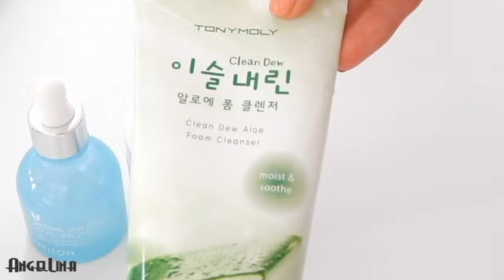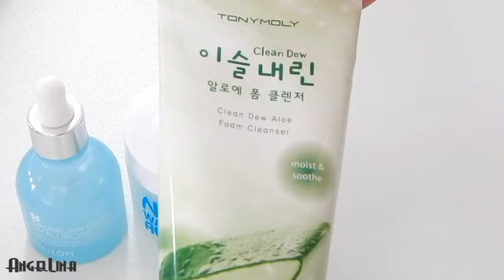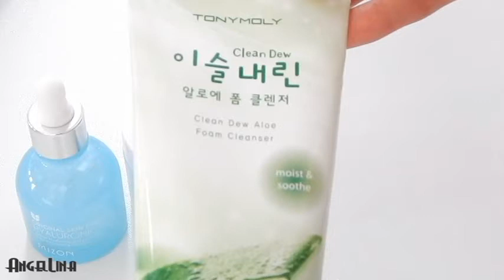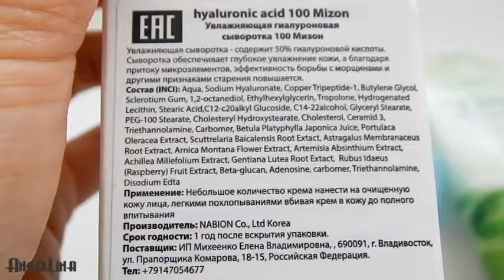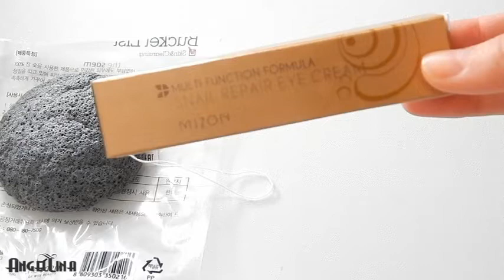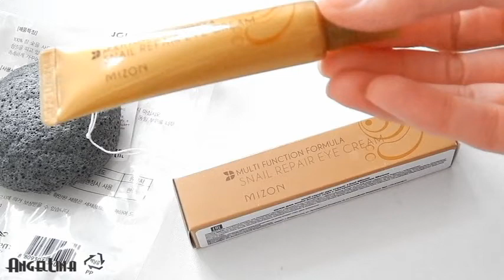HAUL|Покупки| Перехожу на корейский уход MIZON, Tony moly, Saem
Привет)!
Решила поделиться с вами своим новым уходом...следите дальше за влогами, в них буду много еще говорить про корейцев)!